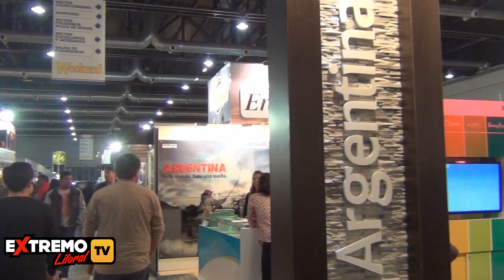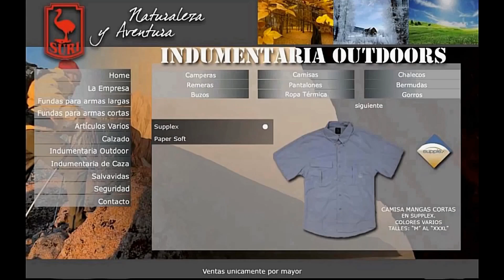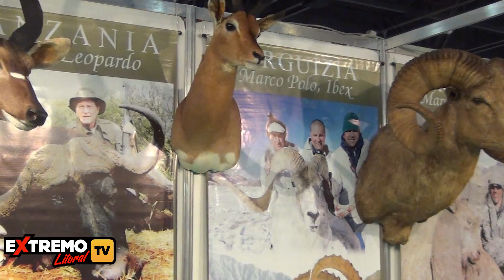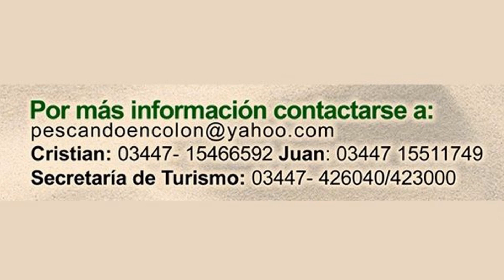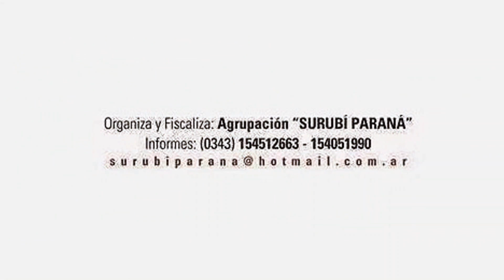Programa Nro 24 - Extremo Litoral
En esta edición podrás disfrutar de la 23º Feria Internacional de Caza, Pesca y Outdoors, Cuchillería, Artesanía Criolla, Coleccionismo, Tiro Deportivo, Militaria y Náutica; que se llevó a cabo del 16 al 24 de Agosto de 2014  en el Salón Ocre de la Rural, Predio Ferial de Buenos Aires.-: